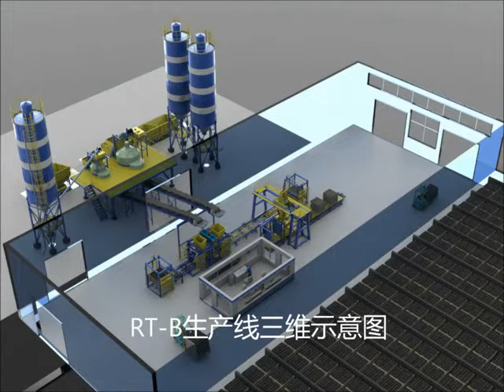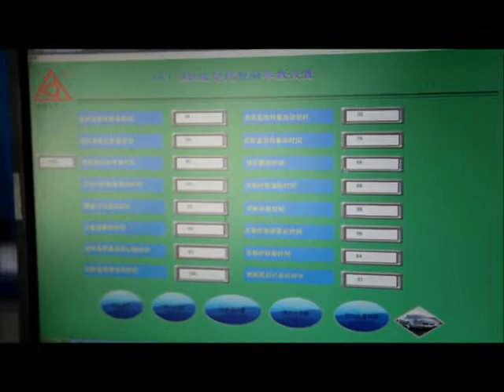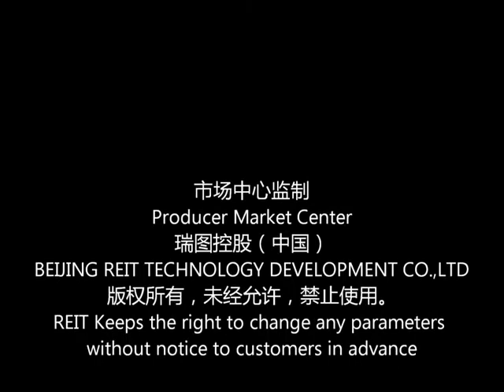REIT FULLAUTOMATIC BLOCKPRODUCTION LINE MODEL-A Customer site